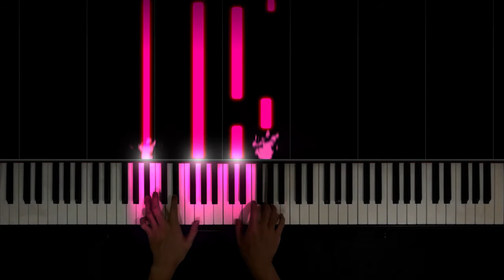Tedosio - The Book of Jen, piano cover w/ sheet music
Requested by Gerardo Perez
Tedosio - The Book of Jen. Transcribed and covered by me.
I think it's supposed to be for 3 hands, but playable for 2 hands if you arpeggiate some notes.
Special thanks to my patron: Elisa Barton